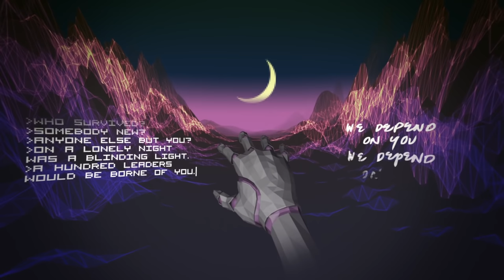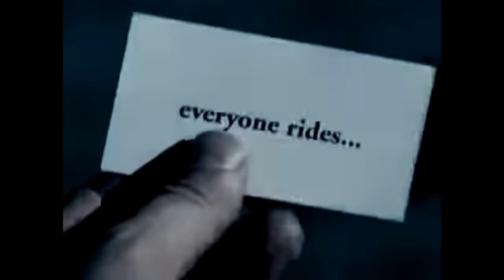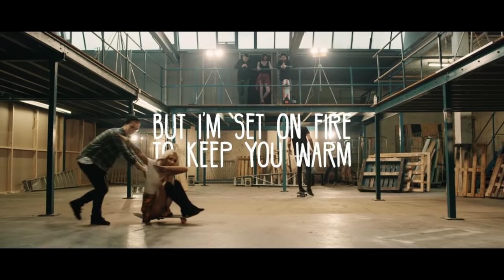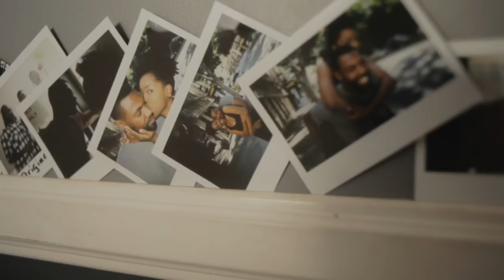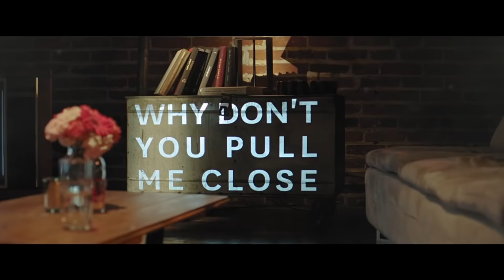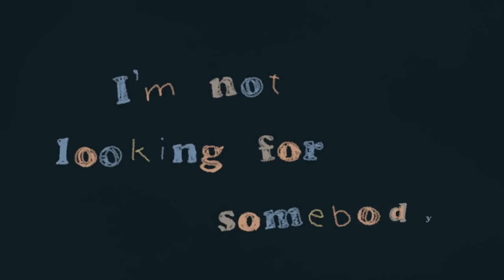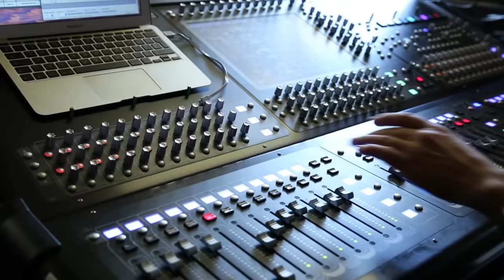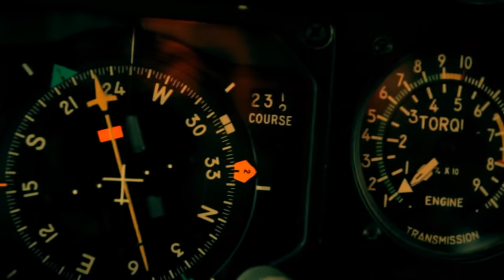Two Friends - Big Bootie Mix #13 w/Music Videos & extras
It feels like a bag of sand